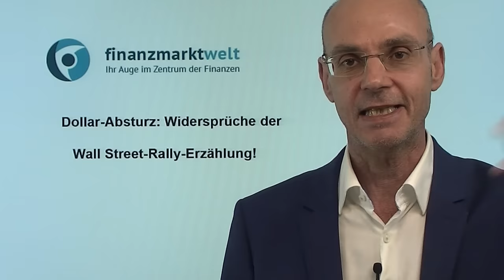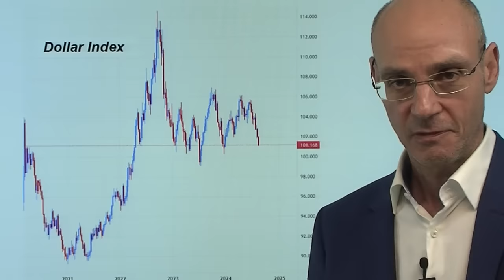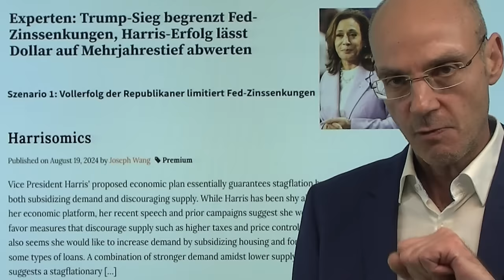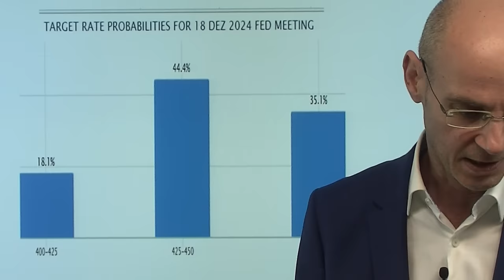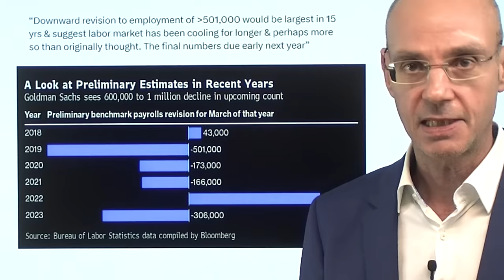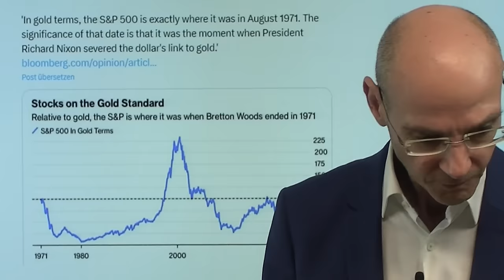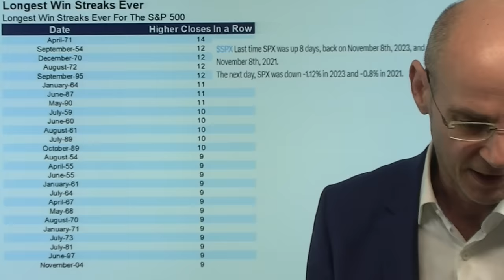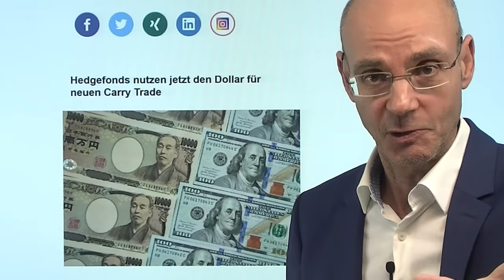Dollar-Absturz: Widersprüche der Wall Street-Rally-Erzählung! Marktgeflüster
Hinweise aus Video:

1. Wirtschaft USA und Fed: „Verschwinden“ plötzlich 1 Million Jobs?

2. Hedgefonds nutzen jetzt den Dollar für neuen Carry Trade

Die Aktien-Rally-Erzählung der Wall Street geht davon aus, dass die Wirtschaft der USA weiter robust sei, die Fed aber dennoch die Zinsen stark senken werde in den nächsten Monaten - aber warum sollte die Fed die Zinsen stark senken, wenn die Wirtschaft wirklich so robust ist? Und wenn die US-Wirtschaft angeblich so robust ist, warum fällt dann der Dollar so stark (weil ja neben der Fed auch andere Zentralbanken die Zinsen senken). Wenn die US-Wirtschaft angeblich so robust ist, warum ist dann der gegen den Dollar gehandelte Ölpreis so schwach? Und wenn die US-Wirtschaft so stark ist, warum ist dann der Bloomberg Ecomonic Suprise Index auf dem tiefsten Stand seit dem Jahr 2021? Da passt manches nicht zusammen..